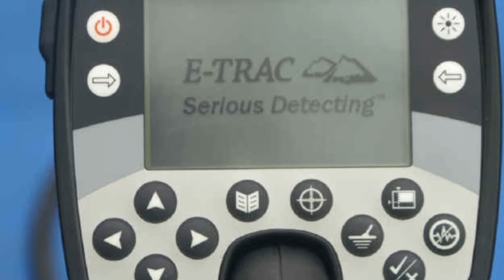Its 100 Outside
Cool down its hot out there!!!